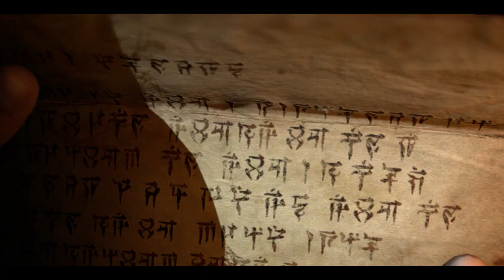Diablo IV Campaign Epilogue